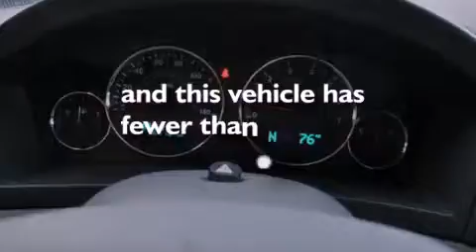2007 Jeep Grand Cherokee Arlington TX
Year : 2007

 Make : Jeep

 Model : Grand Cherokee

 Engine : Gas V6 3.7L/225

 Trans . : Automatic

 Exterior : Bright Silver Metallic

 Miles : 56,513

 Interior : Gray

 Classic Chevrolet

 2501 William D Tate

 Pre-Owned 2007 Jeep Grand Cherokee Grapevine TX